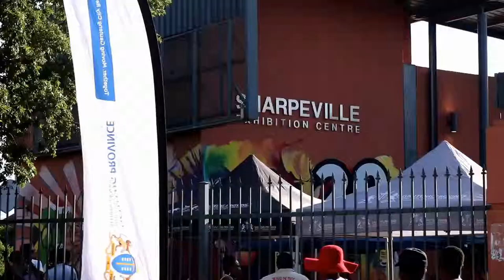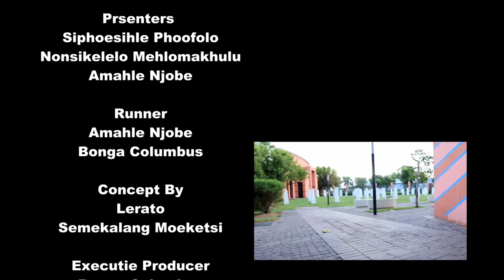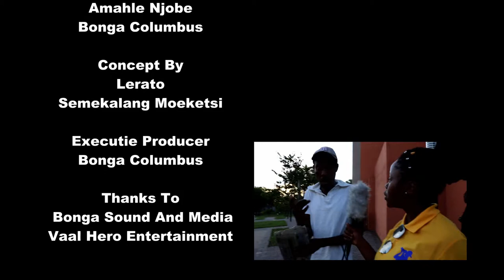sharpville arts and craft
bonga sound and media covering local exhibition

great concept indeed